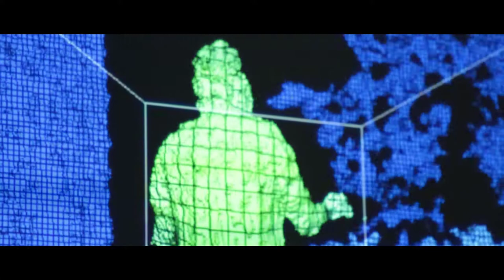LANKA 2014 | Official Aftermovie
On Dussehra 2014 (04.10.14), we produced an electronic dance music showcase LANKA. The idea was to create an alternative art and music space that gave people a sense of experiencing the demon king, Ravana's dark and evil fortress.

We had 2 music stages headlined by some of the finest Indian talent and a brilliant graffiti artist as part of this unique experience. An engaging art space was also created for the crowd.

The first edition was in New Delhi where over 400 people experienced Lanka with us. This is a snippet of the madness that ensued!

ABOUT US

Wunderground Experience is a project to promote alternate music and arts based out of Delhi, India.  The idea is to shift from the mainstream and open up a crucial space for experimentation. We strive to provide a lateral environment filled with soothing sounds, creative visuals and elated people connecting through their passion for music & art. We endeavor to be the springboard for raw talent as well as collaborate with the existing pool of artists.

ARTISTS

MUSIC

TECHNO STAGE

DRUM N BASS STAGE

Kale

ART

Event Creative: Dipankar Grover

Video: Mahatta & Co.

Sound Design: Uday Dass